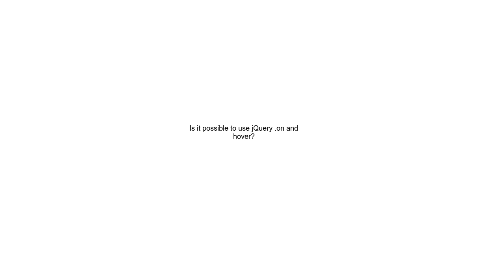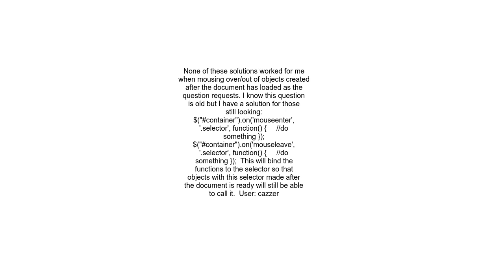Is it possible to use jQuery on and hover